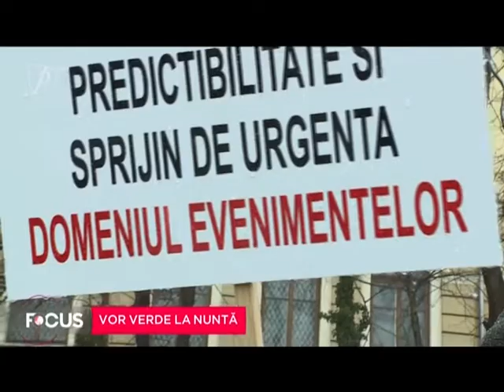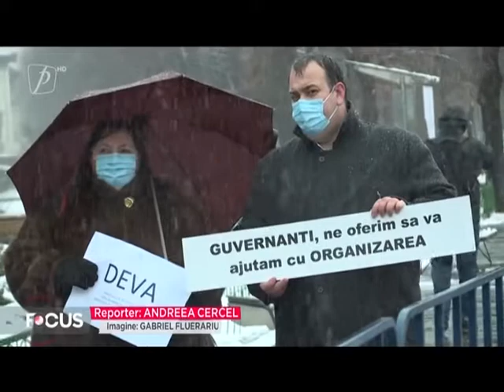Vor verde la nuntă